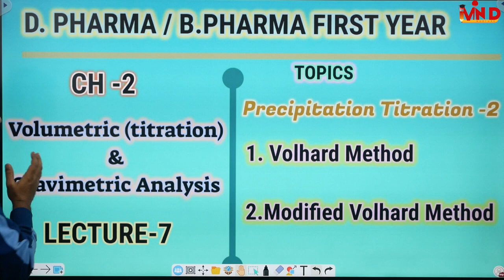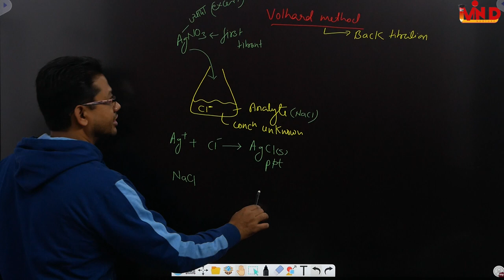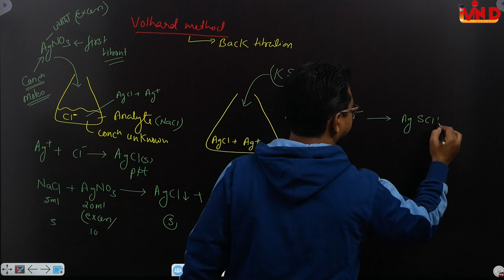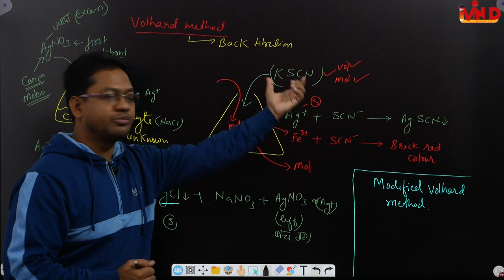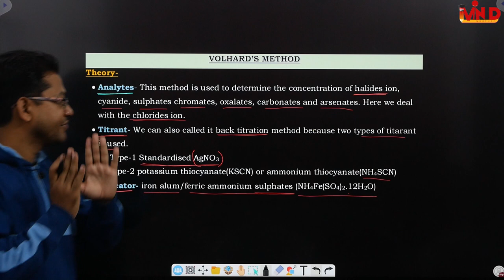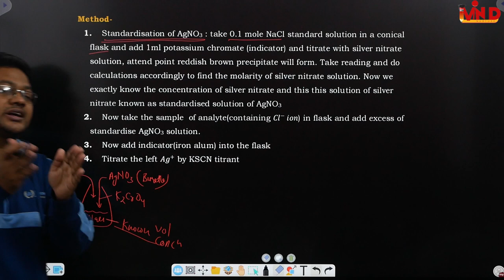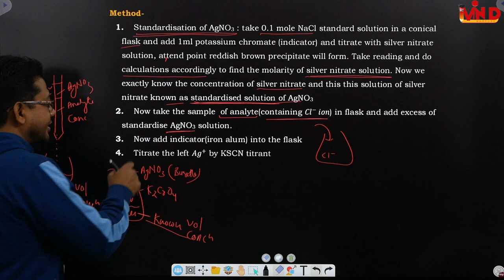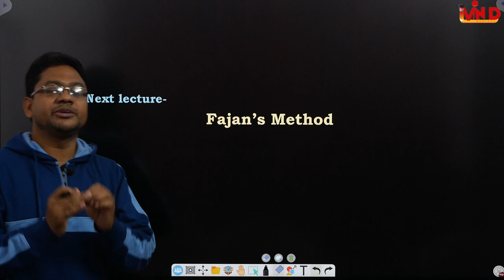Volhard method/modified volhard method/precipitation titration/ch-2/L-7/D.Pharma/B.pharma/first year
Volhard method#
modified volhard method#
precipitation titration#
ch-2#
L-7#
D.Pharma#
B.pharma#
first year#